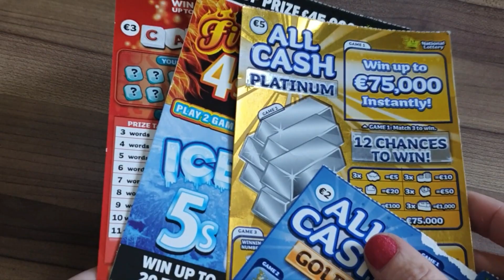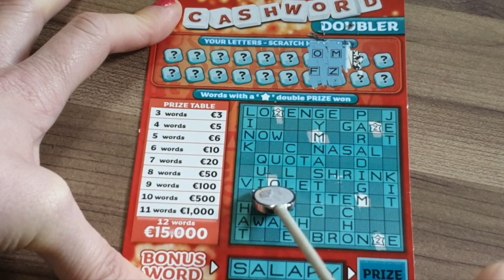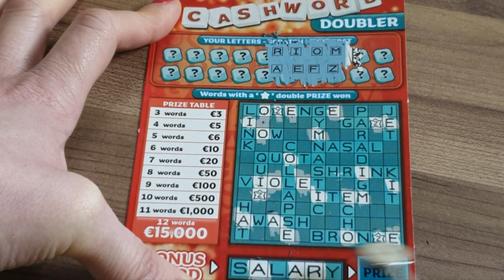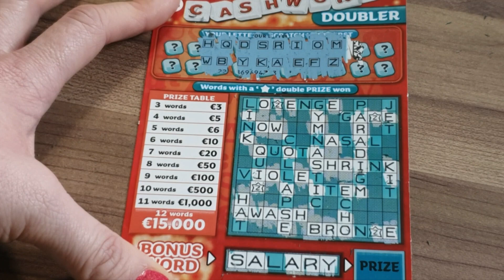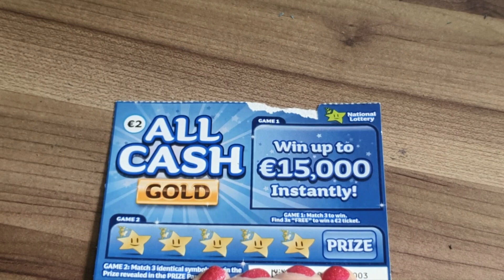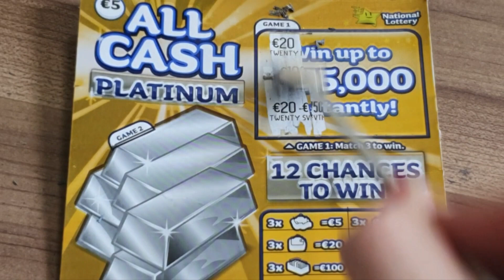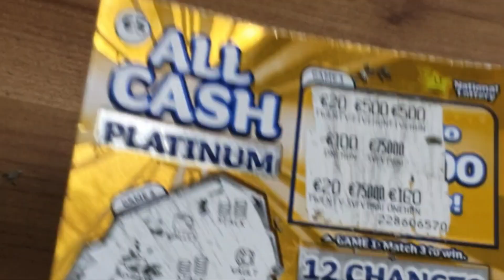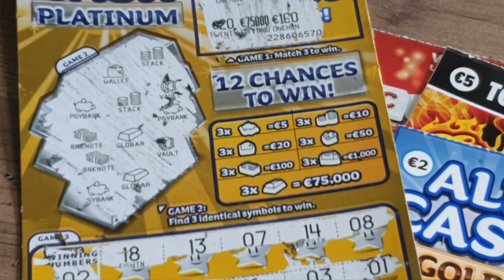Tak Można Drapać. Zdrapki Irlandzkie | Irish National Lottery Scratch Cards Wins 🏆